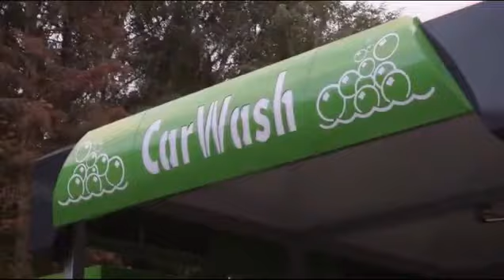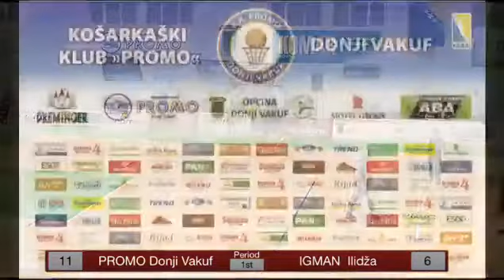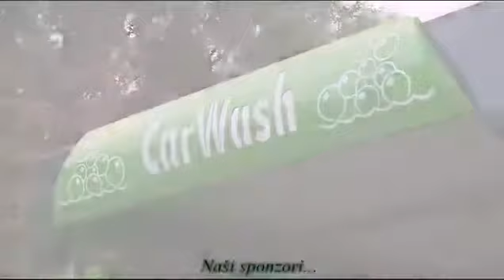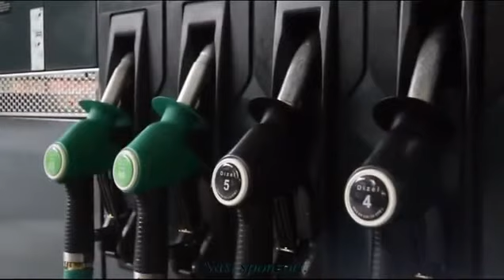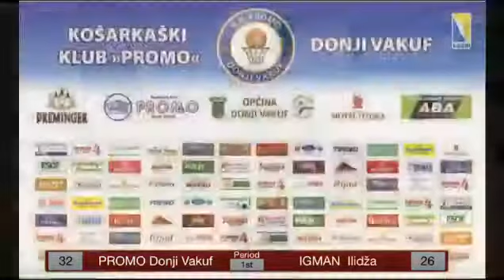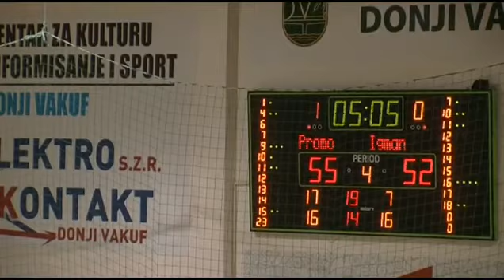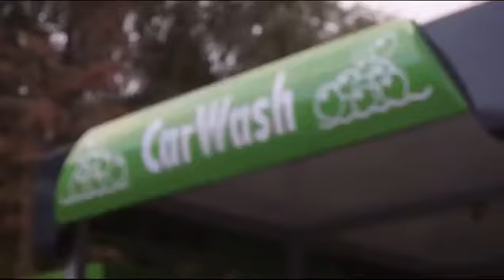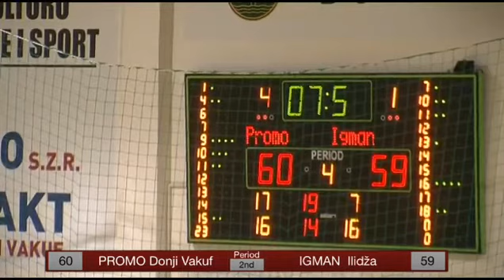KK PROMO Donji Vakuf - KK IGMAN Ilidža - A1 Liga KSBIH 20. Kolo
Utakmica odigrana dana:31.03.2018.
Dvorana:Donji Vakuf